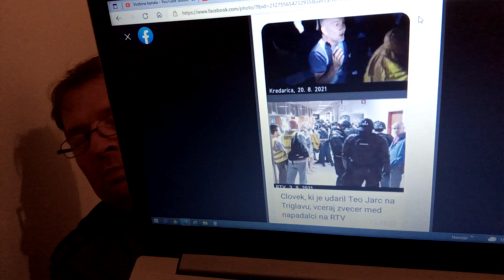Človek, ki je udaril Teo Jarc med organizatorji vdora na RTV